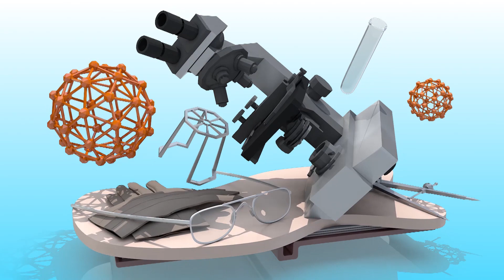Causes Of Skin Damage | Skin Aging Prevention | How To Heal Damaged Skin On Face | YOYO TV Health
Causes Of Skin Damage , Skin Aging Prevention , How To Heal Damaged Skin On Face

The sun caused most of the skin damage on your skin.
Smoking cigarettes, drinking too much alcohol, extreme temperatures, and a host of noxious chemicals and pollutants in the air outside can also damage skin.
Chronic stress is another known skin irritant, which can make your skin highly reactive and result in outbreaks of pimples, acne, or rosacea at most inappropriate times.
Lack of sleep makes your skin puffy, ashen, and pale, and accentuates the deep reddish-blue of undereye circles.
A poor diet lacking in immune-boosting nutrients can make your skin appear sallow, overly dry, or even too oily.
And exercise obsession can result in hormone imbalance even in college-age women, which can lead to osteopenia (pre-osteoporosis) with thin bones that fracture easily. Strong bones are essential to stretch your skin and keep it taut through the years, and tight skin is younger looking skin.YOYO TV Health